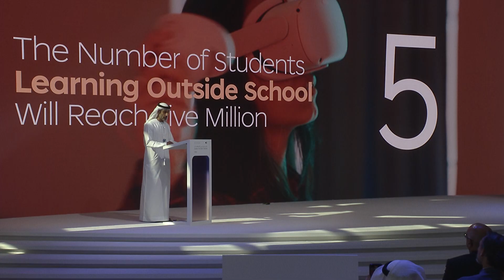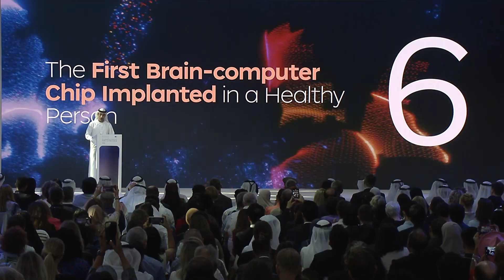DFForum | Welcome Address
What will you have changed by the time we meet again?

In his welcome address at the DubaiFutureForum 2024, HE Khalfan Belhoul, CEO of Dubai Future Foundation, highlighted the incredible opportunities that lie ahead for humanity.